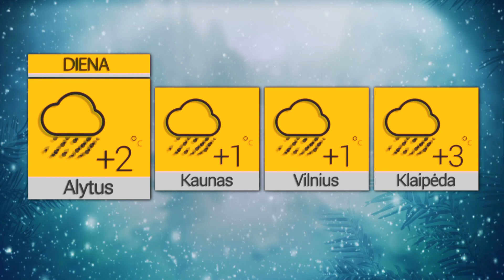2023 02 02 Orai